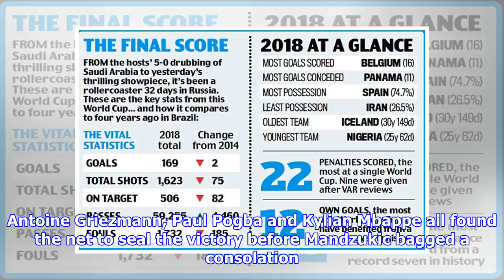World Cup stats special: Everything you need to know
Published: 17:34 EDT, 15 July 2018 | Updated: 17:50 EDT, 15 July 2018 A brilliant World Cup came to an end with France beating Croatia to lift the trophy at the Luzhniki Stadium on Sunday. Les Blues took the lead through an unfortunate own goal from Mario Mandzukic before Ivan Perisic levelled the scores midway through the first half. Antoine Griezmann, Paul Pogba and Kylian Mbappe all found the net to seal the victory before Mandzukic bagged a consolation. Here, Sportsmail brings you all the best statistics from the tournament in Russia.  France celebrate after beating Croatia to win the World Cup at the Luzhniki Stadium